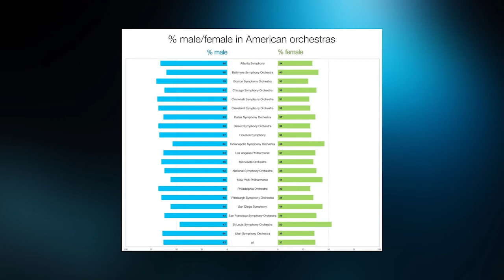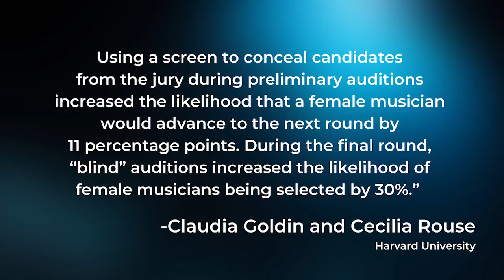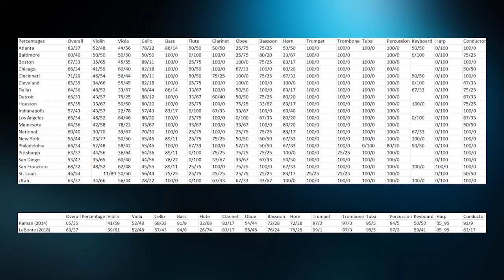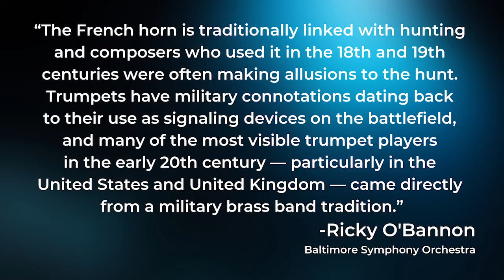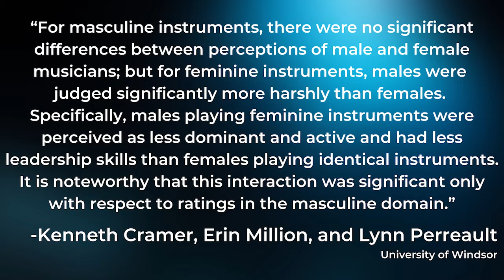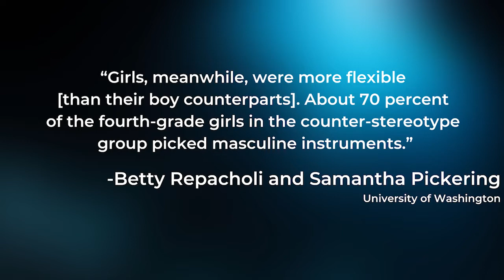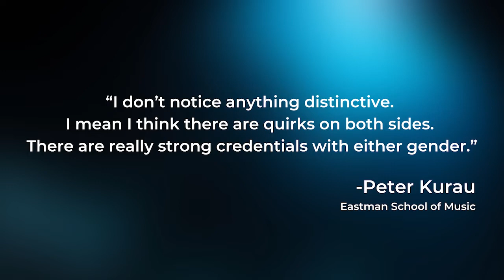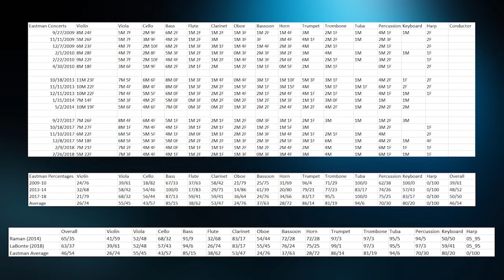Nikolette LaBonte | Gender Stereotyping in Instruments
Originally delivered as a part of IHS 53, this research is featured in the October 2022 edition of the Horn Call.  To view additional resources and learn more about the research,